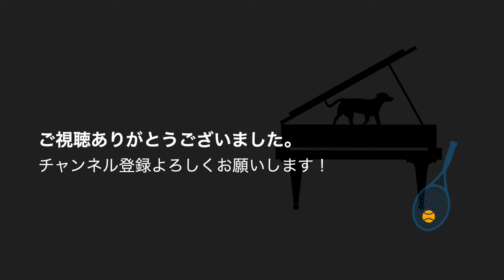視聴者様の質問「ショパンをうまく弾く秘訣」シリーズ第３弾「ショパンのメロディーと歌」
「ショパンをうまく弾く秘訣」シリーズ第３弾「ショパンのメロディーと歌」の視聴者様からの質問にお答えいたします！

Twitterも始めました！